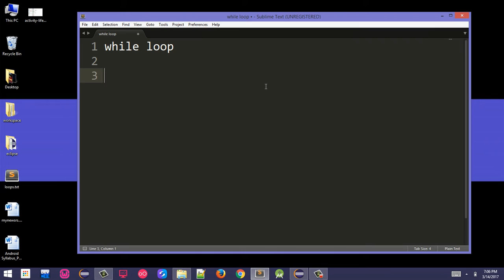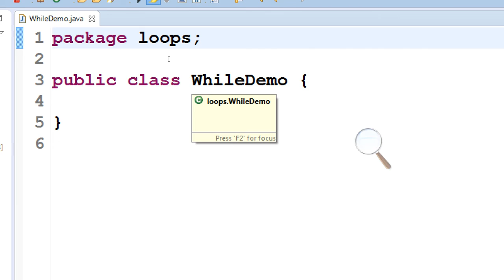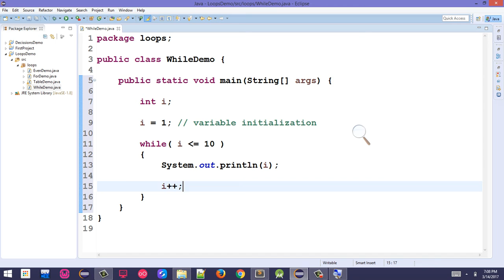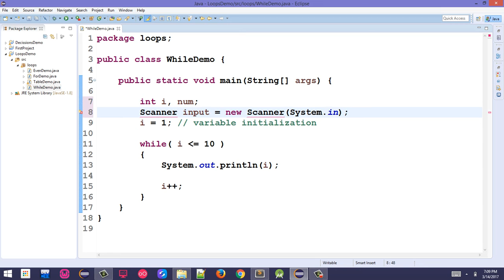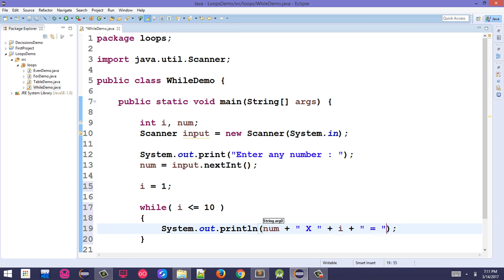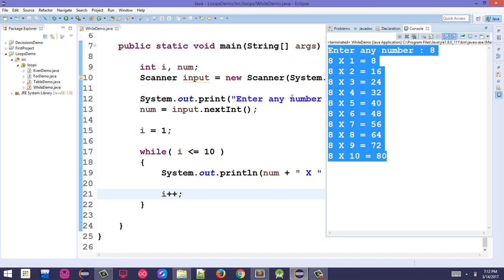36. While loop in Java part-1 Pashto